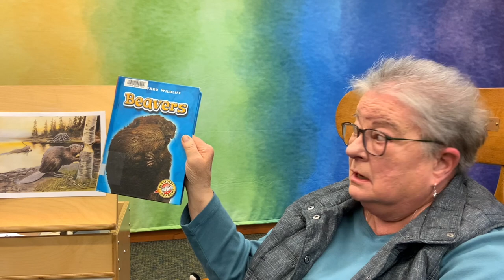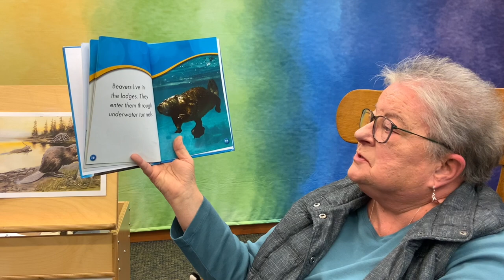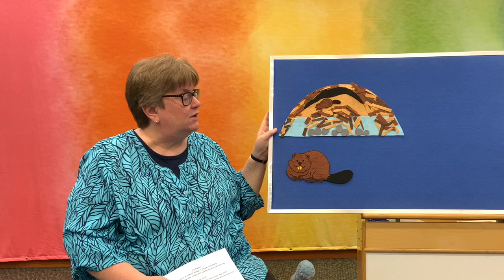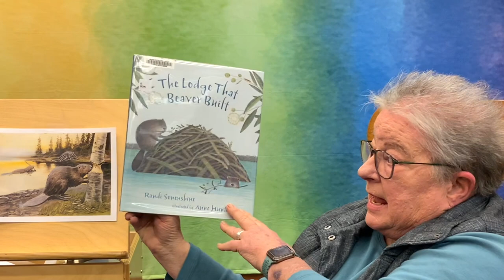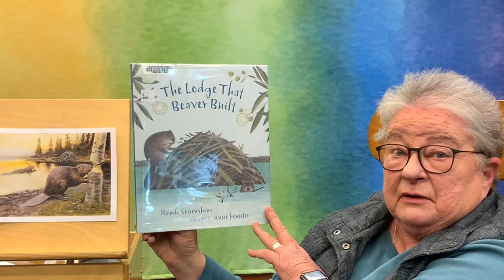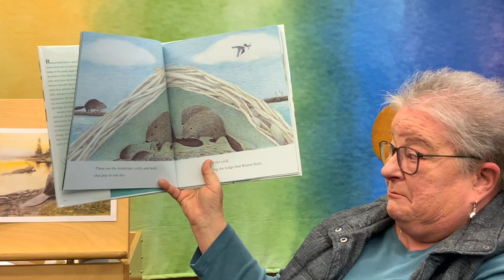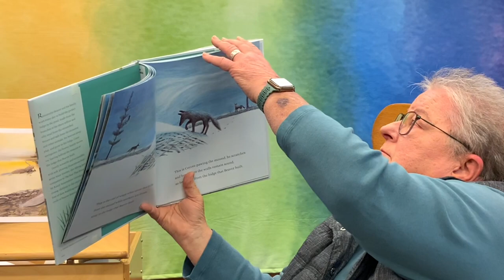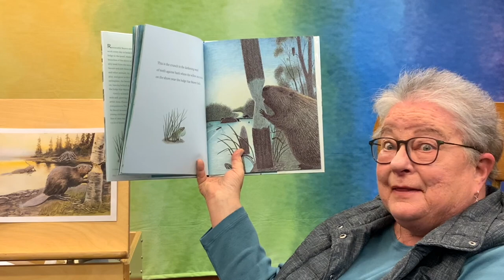Online Storytime! | Beavers! | Kids Book Read Aloud & Songs & Flannel Board Activity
It’s Online Storytime! Today we are talking about beavers!
Join Ms. Tracy and Teacher Missy for read-aloud stories, songs, and a fun flannel board activity about beavers!
Did you know that beavers slap their tails on the water to indicate danger? Or did you know that they can be underwater for 15 minutes?
Tune in for more fun facts about these amazing creatures!